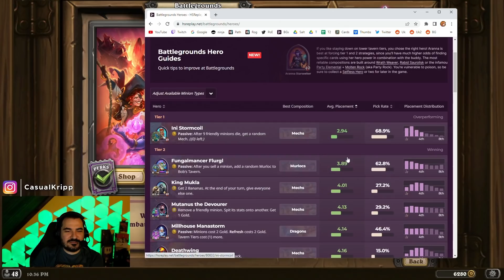NEW HERO! NERFED ALREADY?! - Hearthstone Battlegrounds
Hearthstone Battlegrounds - Well that nerf came pretty fast...